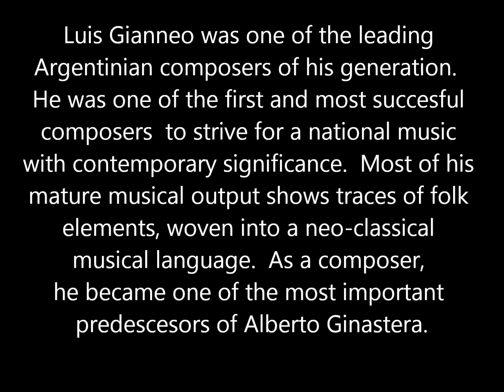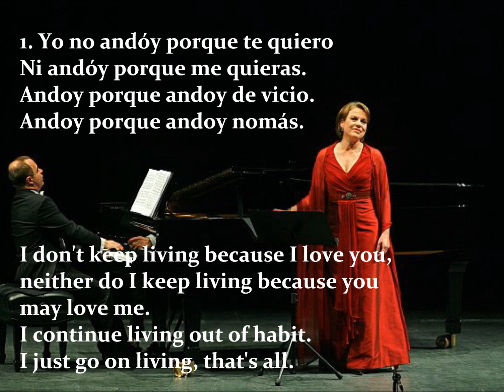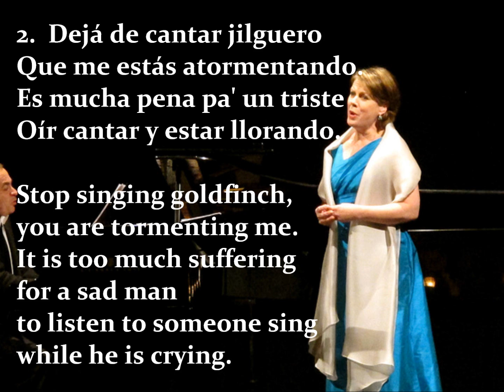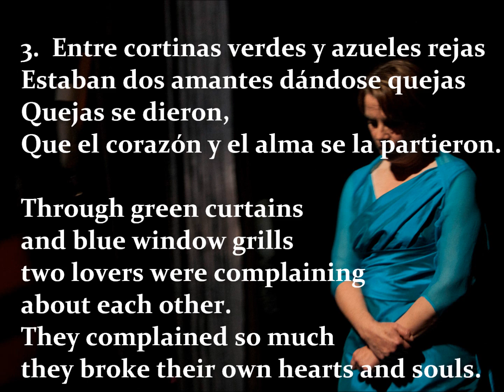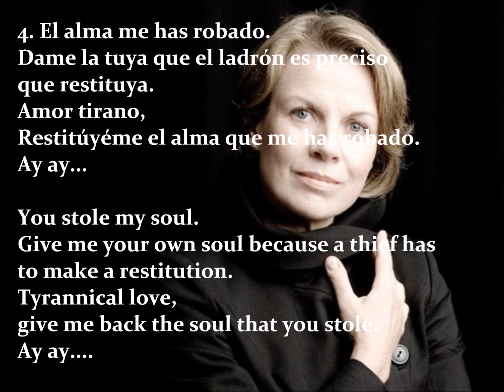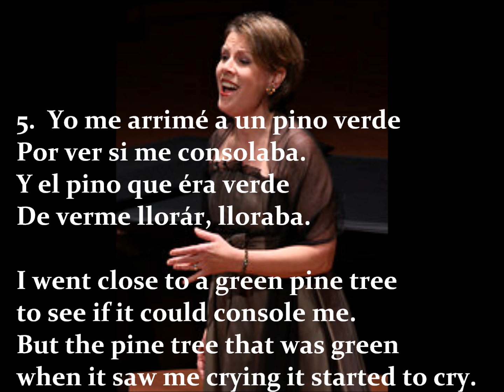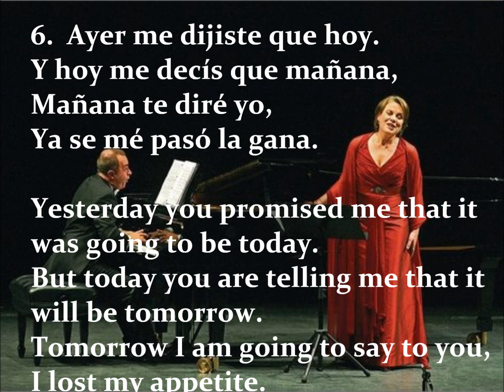Gianneo Seis Coplas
Bernarda Fink, Mezzo Luis Gianneo (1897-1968):  Seis coplas
Bernarda Fink, Mezzosoprano
Anthony Spiri, Piano
Stiftskirche Ossiach
2 August, 2013
Carinthian Summer Music Festival
Bernarda Fink "...is a musician of an older and more dignified school, valuing refinement, subtlety and sensibility over fireworks, and she never sings louder than lovely."

"The copla is a poetic form of four verses found in many Spanish popular songs as well as in Spanish language literature. There is a related musical genre of the same name. The form is also found widely in Latin America. The name derives from the Latin copula, ("link" or "union")."  (Wikipedia)

"Coplas usually have a double entendre or a comic short story and are improvised at singing groups as a mock duel between two singers.  Coplas have also been composed by classical composers from middle ages to the 20th century.  In the United States probably the closest thing we have to coplas is country music and Blue Grass songs." (Van Gónima)